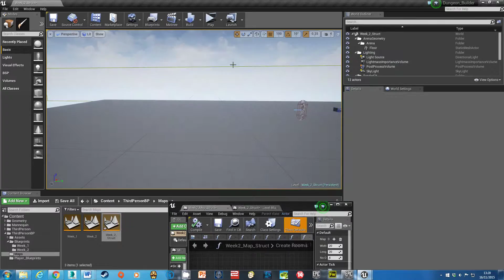Map with room generation inside map blueprint - Fixed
Following on in my procedural map generation series. There are some issues in this which are fixed in the next step.